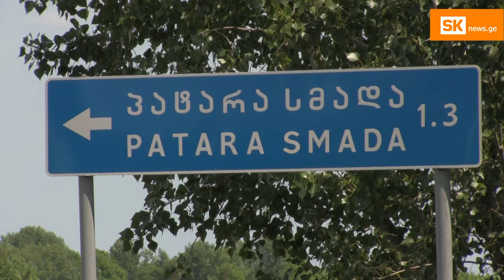ბიუჯეტი სოფლისთვის და „ოცნების“ მხარდამჭერებისთვის - ვის მისცა ადიგენის მერიამ 1.5 მლნ ლარი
ადიგენის მუნიციპალიტეტის სოფელ პატარა სმადაში 2022 წელს „სოფლის მხარდაჭერის პროგრამის“ ფარგლებში პრიორიტეტად სკვერის მშენებლობა შეირჩა. სატენდერო დოკუმენტაციის მიხედვით, სამუშაოები გამარტივებული შესყიდვით  ფრიდონ თათოშვილმა აიღო. ამასთან, ამ ერთი სკვერის მშენებლობა პრიორიტეტი იყო, როგორც 2022 წელს, ასევე 2023 წელსაც.